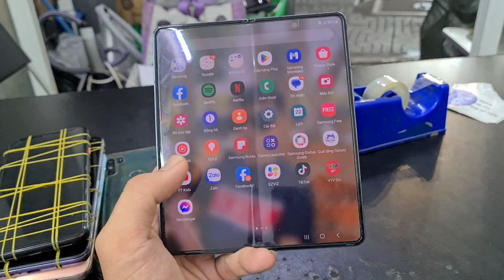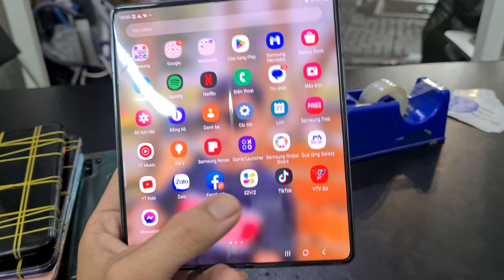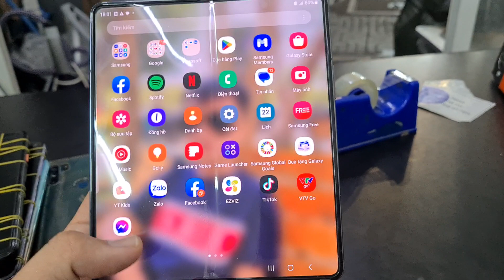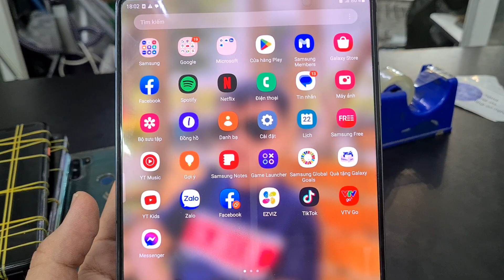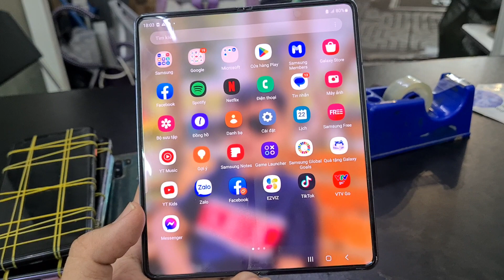Sửa Samsung Galaxy ZFold 4 chuyên sâu: Tất cả lỗi từ đơn giản đến phức tạp nhất.